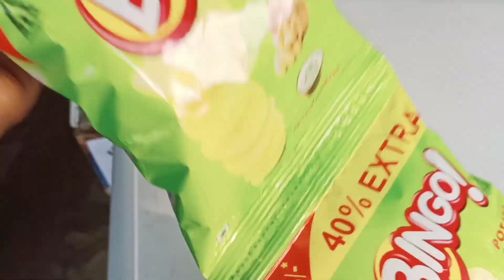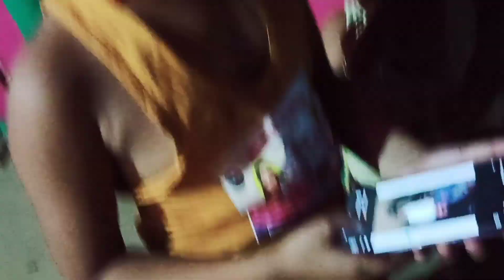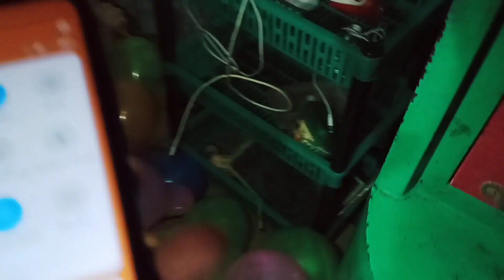প্রীতমের 10 বচ্ছর পূরণ হলো 🎂🎉✌️//জম্মদিন special vlog -45 💥✌️ @srksankarvlog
প্রীতমের 10 বচ্ছর পূরণ হলো 🎂🎉✌️//জম্মদিন special vlog -45 💥✌️ ‎@SRK Sankar vlog